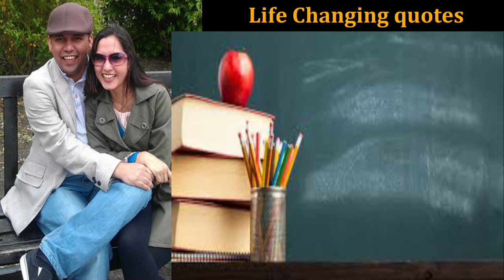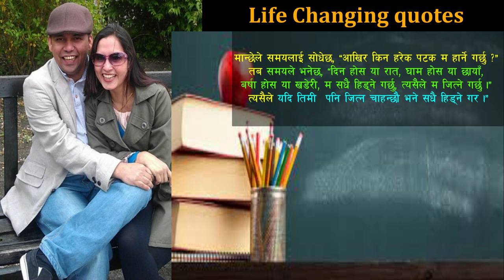हृदय छुने भनाईहरु || Heart Touching Quotes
D.R Parajuli ‘Magnet’, is a life skill expert, inspirational personality who is conducting Life and teaching skills, Leadership & Public Speaking, Personality Development & Self Confidence seminar throughout the country.
He started his career from secondary level science teacher and he was one of the most influencing personalities during his teaching career. He has written several text books and practice books in the field of science. He helps people to change their belief and thought pattern, experience less stress and more success in their lives through better communication, positive thinking and spiritual knowledge. He has authored three self help books named Haami Safal aama babu, safal jindagi mero bishwas and safal Vidyarthi mero chahana which are very popular among readers. Other two motivational and inspirational books named Khushi ra aananda, mero jiwanako aadhaar and moral stories for chindren are coming soon.      Academically, he has done MBA from University of Gloucestershire and post graduate in teacher’s training, United Kingdom. He has a bundle of experiences in different fields. His purpose is to spread positive energy to unleash hidden unlimited potential of people so as to help you succeed in all personal and professional endeavors. His aim is to produce the physically, mentally and spiritually strong people through knowledge, meditation and continuous training and counseling.